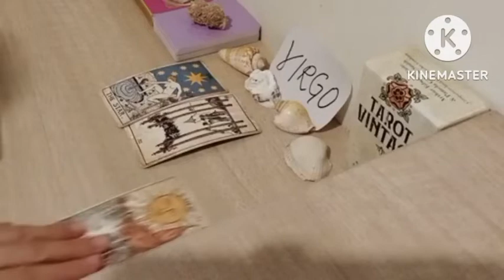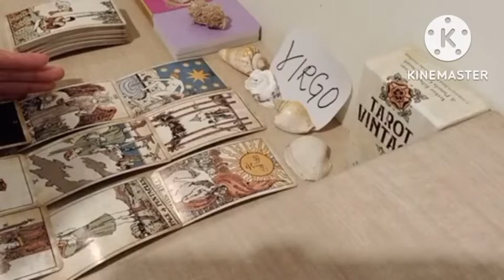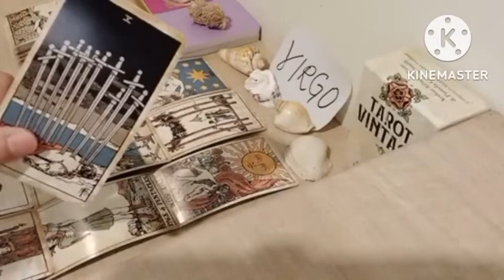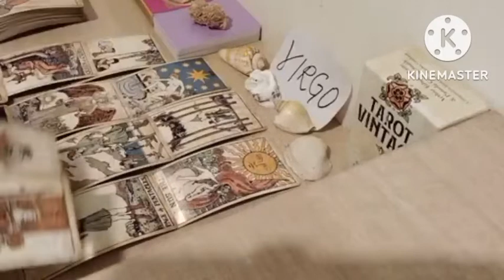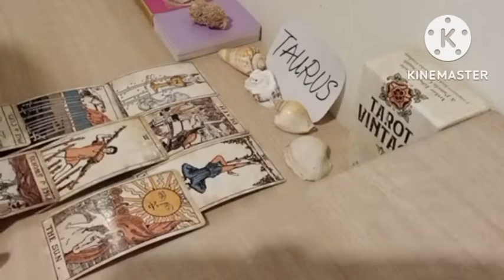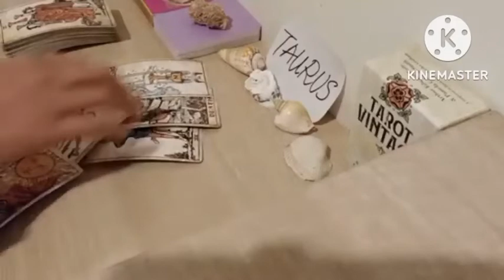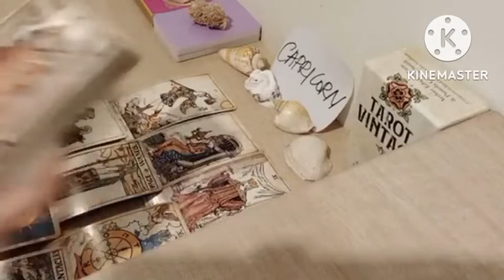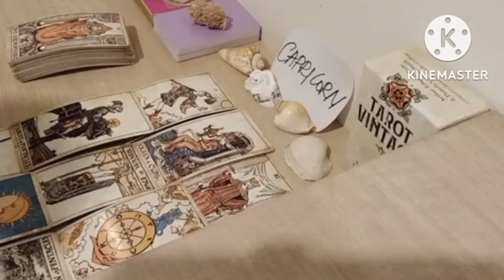TAURUS ❤️ THEY'RE SUSPICIOUS IF U'RE REALLY HAPPY WITH THEM..❤️ NOVEMBER 2022 LOVE MONEY TAROT GUIDE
TAURUS 7:09
CAPRICORN 11:57

20 minutes reading for USD150